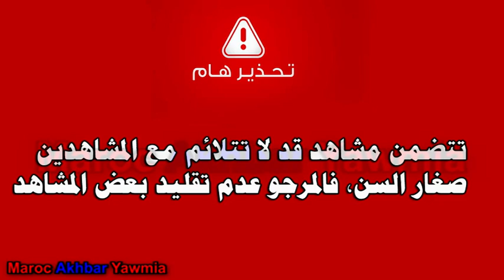شاب فاسي باغين يصـ ـفيوها ليه كايطلب لإنقاذه